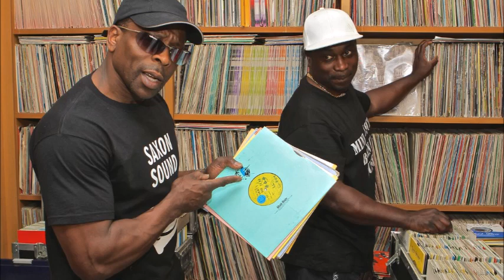Saxon Sound System 1987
Location and event Unknown.
Session took place in 1980's
Mighty Saxon Sound System